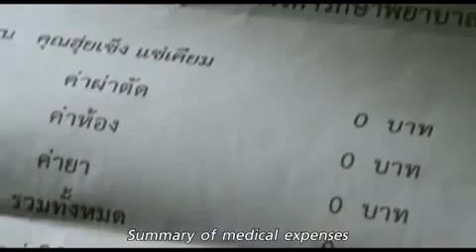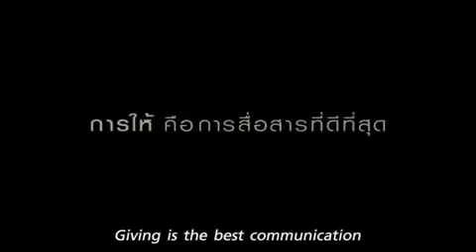Be a Good Person - MUST WATCH!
★ BOOKS ★
• 254 Confidence

Much love,
Evan